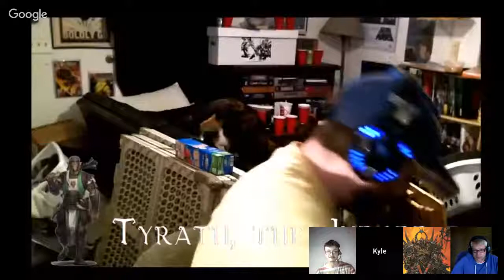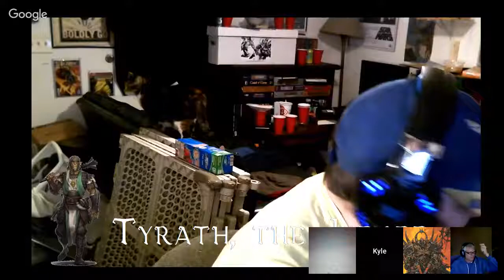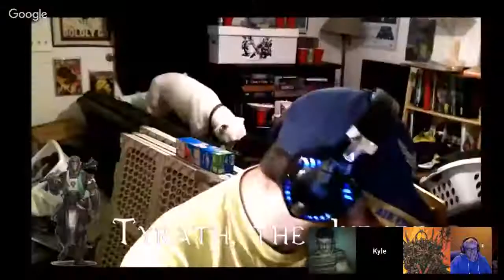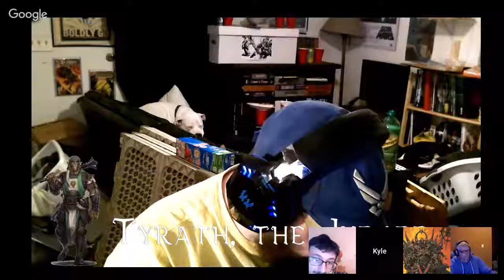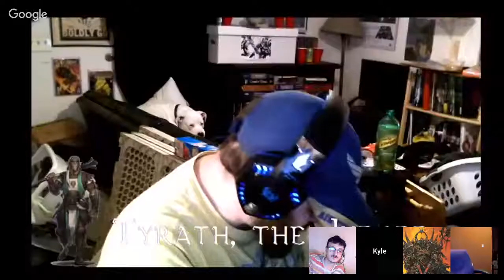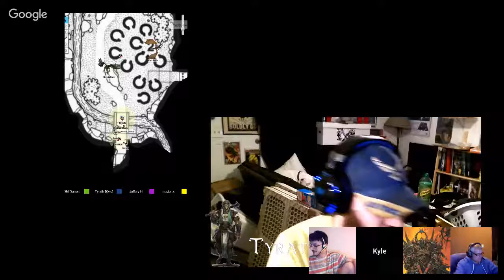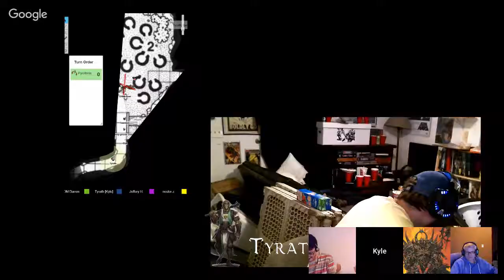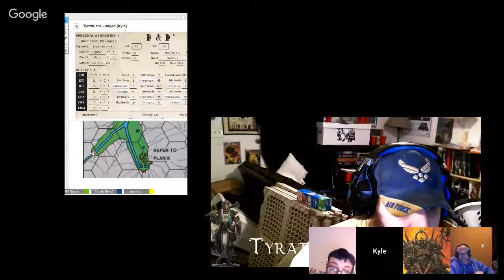AD&D UK4 When a STar Falls session 9 june 26